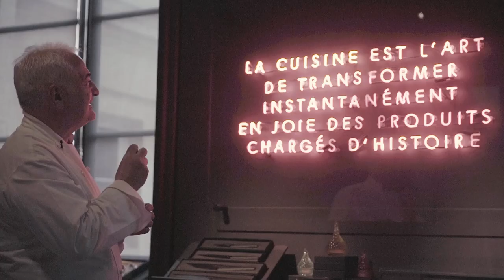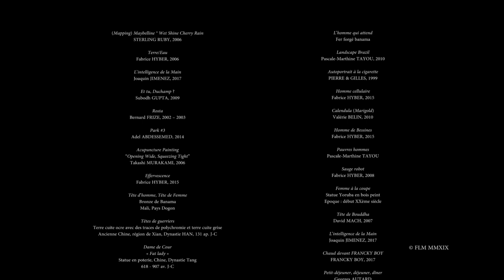Guy Savoy, la mémoire et la joie 1/3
Première partie de l'émission Guy Savoy, la mémoire et la joie, diffusée sur France Mon Amour TV
Réalisation Clermont Fu
Produit par Frédéric Lepage et Frédéric Pierret